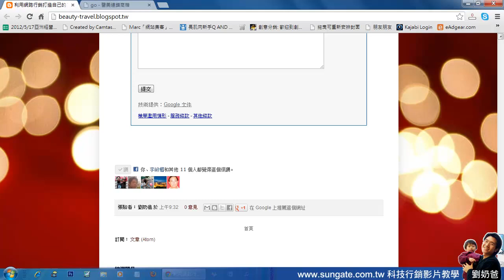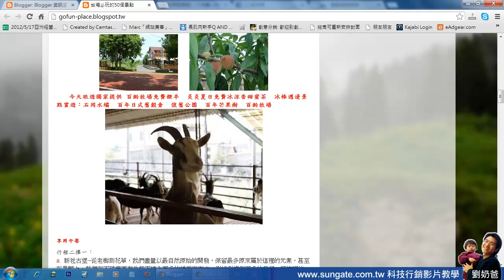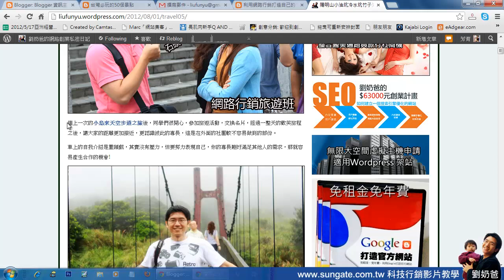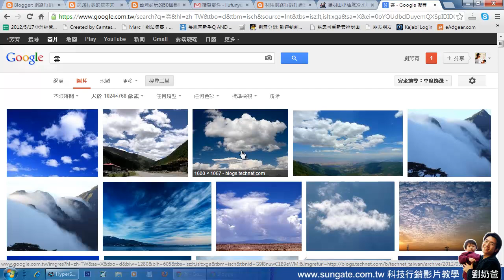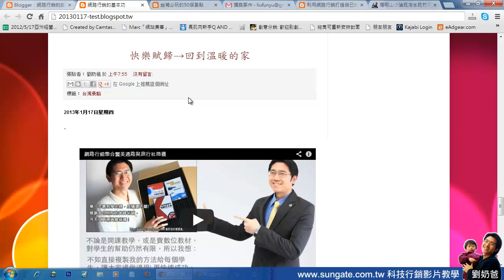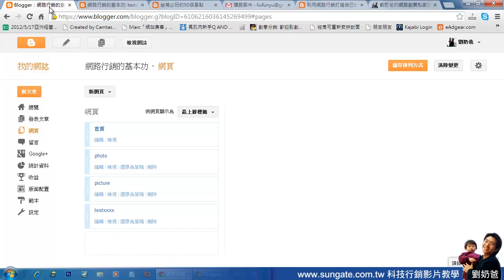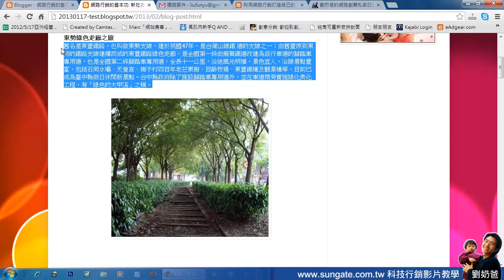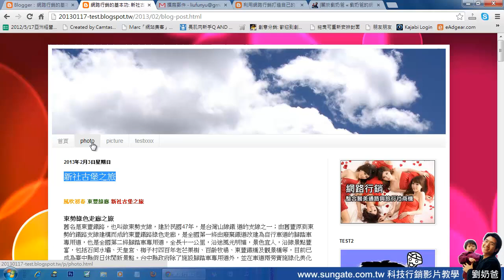07-經營部落格的版型製作